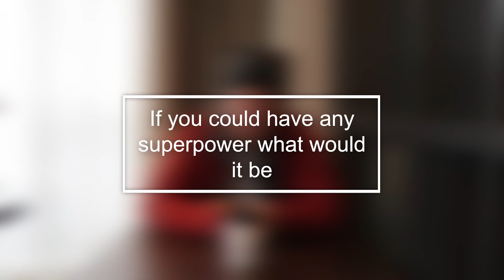CELEB CHATS - OWEN COLGAN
Celeb Chats interviews ' Hardy Bucks' actor and comedian Owen Colgan.

Owens Facebook

Owens Instagram